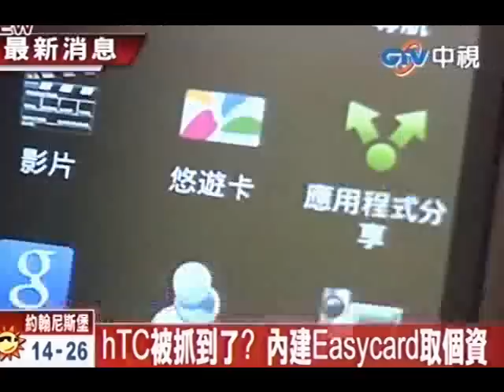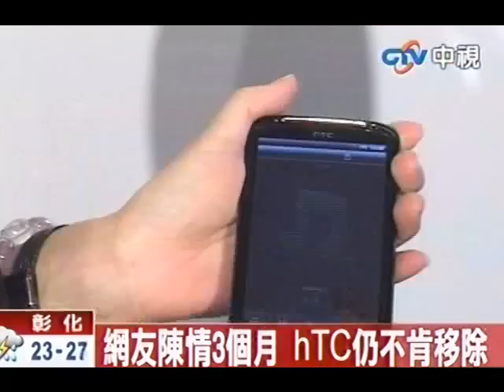hTC被抓到了！內建Easycard取個資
中視新聞》hTC手機的愛用者要小心了，有網友發現hTC有個和悠遊卡公司合作的內建程式「Easycard」，竟可任意純取用戶手機裡的任何個人資料，包括您的所在位置、通訊簿、網頁瀏覽紀錄等等，通通有可能外洩，甚至hTC還可以用消費者的名義傳簡訊、打電話，該程式還無法隨意移除。